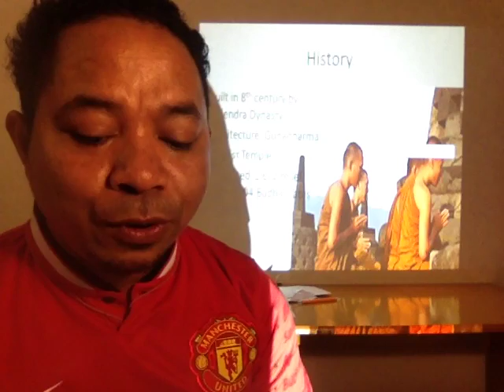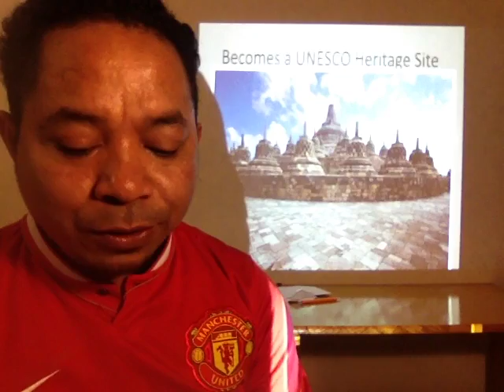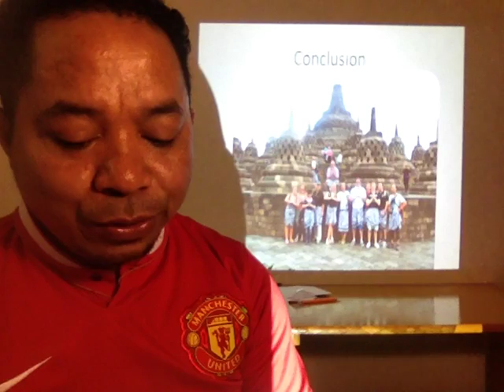My World Heritage Site.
This Video upload for English Speaking practice only.